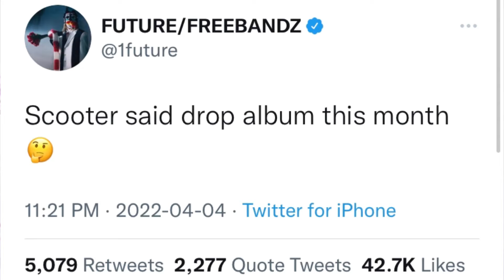Future Claims His New Album Is Dropping In April 29th.